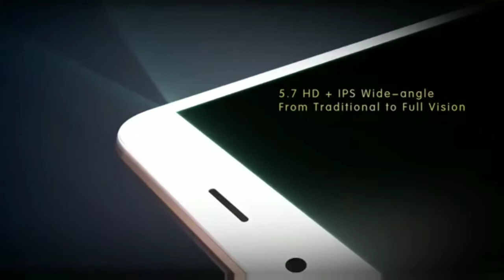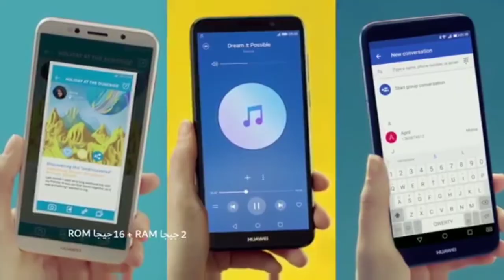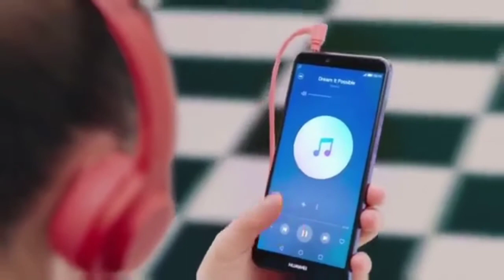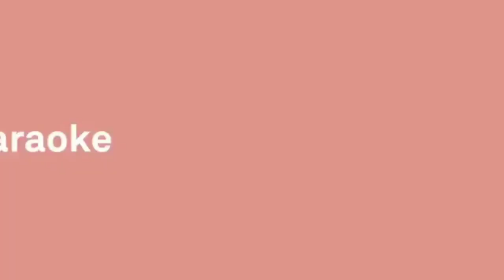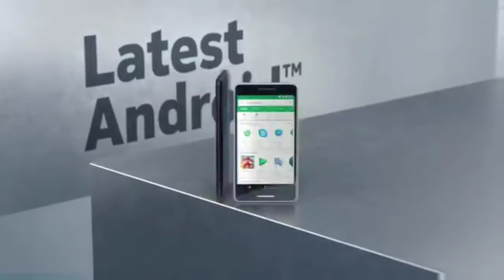Top 5 best smartphone to buy under 100$ /7500₹ in 2018 🔥🔥l best budget smartphone of 2018l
Hello friends 🤗
      These are the top phones under ₹7500 or 100$ in India with great specifications .➡️➡️➡️

       1.Infocus vision 3  @₹5999

       2.Huawei y5  @₹6999

       3.Redmi 5A.  @₹5990

       4.Huawei y6.  @₹7500

       5.Nokia 2.1.    @₹6999

Tags